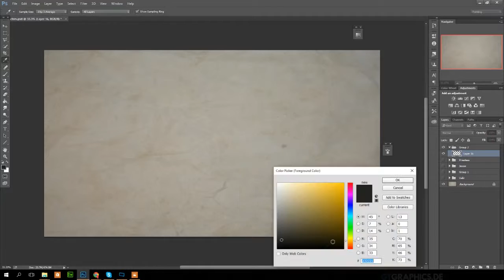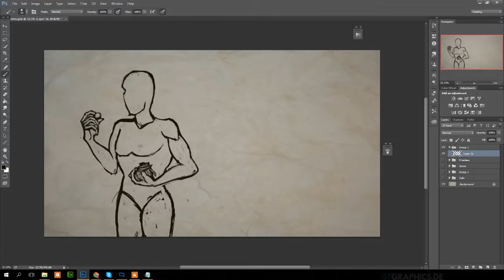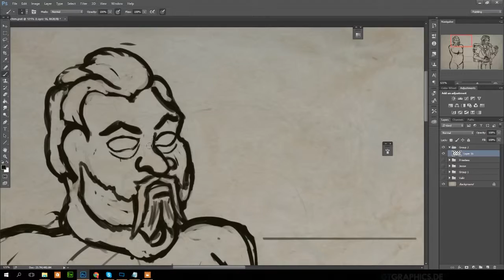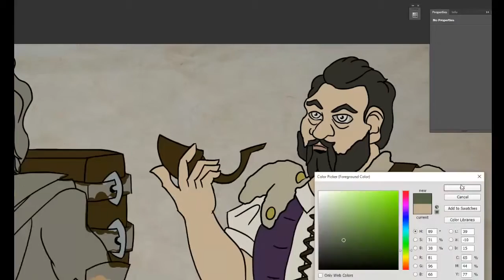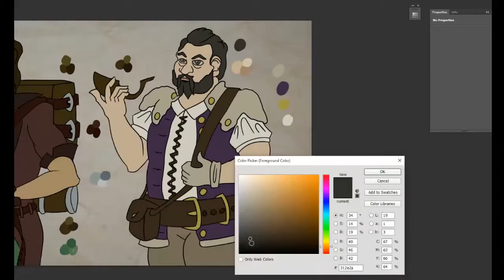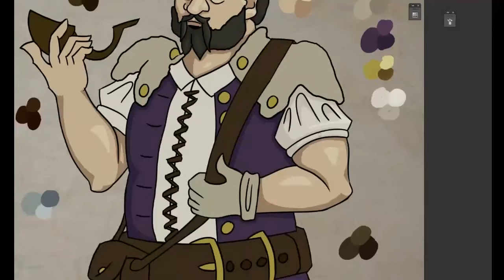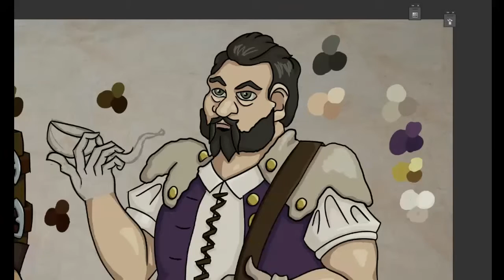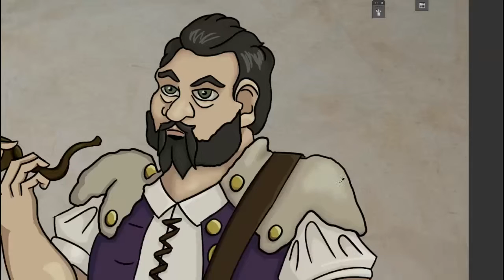Speed Draw: Mathais & Terrane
Thanks for checking out my Speed draw :D Third times a charm in creating a video and I still haven't changed much from the first time creating a video. Changes will happen as I create more, and eventually these videos will become better :P Thanks for the patience!!

I had fun creating these characters for Cloud 9 studios to be used in Zephyr Conquest. A link to their page can be found at the bottom of the description, be sure to check them out :P

The video was stitched together from work over a few live streams, so if it feels a little jumpy that is the reason, and some footage is missing which doesnt help. I try to stream regularly so if you have an interest in my art feel free to join and check out that link bellow. I love questions, comment, critique and art games, if you leave one Ill try to answer it whether it is there or here on youtube.